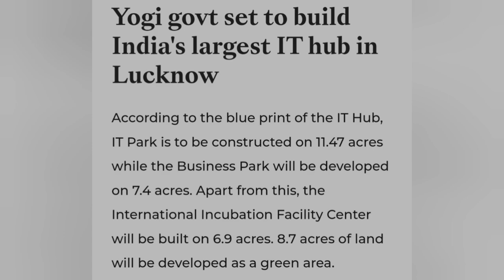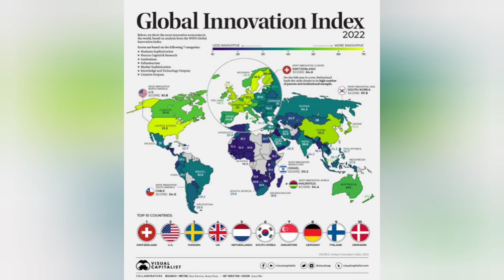Yogi govt set to build India's largest IT HUB in Lucknow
Chief Minister Yogi Adityanath's government The Yogi Government has started preparations for setting up Uttar Pradesh’s new IT hub in the capital Lucknow, the government informed in a press release. This IT hub is expected to be India's largest.
The Uttar Pradesh Rajkiya Nirman Nigam (UPRNN) has already prepared a blueprint for setting up the IT hub on 40 acres in Nadarganj Industrial Area of Amausi on Kanpur Road.

The official statement further informed that the State Rajkiya Nirman Nigam (UPRNN) has already prepared a blue print for setting up the IT hub on 40 acres in the Nadarganj Industrial Area of Amausi on Kanpur Road.